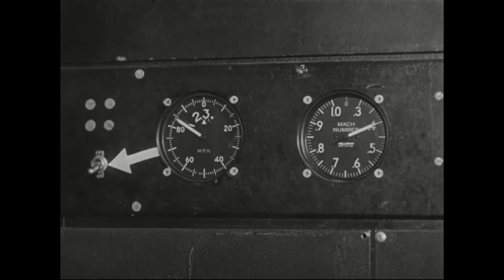Fifty Years of Aviation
Series: Motion Picture Films From "The Big Picture" Television Program Series, ca. 1950 - ca. 1975

Scope & Content: The original release sheet reads:
Army TV series begins new series with salute to aviation progress -- In a salute to aviation progress, the Army's TV series, THE BIG PICTURE, has packaged a neat surprise for viewers in this half-hour episode, "Fifty-Years of Aviation." Beginning with historical footage from 1907 when the United States Army purchased the first military plane, this documentary examines the miracle of flight and pauses to consider what man has done in such a short half century. Apart from the hitherto, seldom-seen footage in this program, THE BIG PICTURE salutes the brave men and women whose courage, tenacity, and skill have directly resulted in Army, Navy and Air Force aviation power second to none. This is the Army's tribute to the pilots, the mechanics, the engineers and the countless others who have given wings to man's dreams. Seen on the screen is the Army's Delackner Aerocycle and the Hiller Flying Platform and pictures of the proposed Aerial Assault Vehicle and the Aerial Jeep.

Local Identifier: 111-TV-370